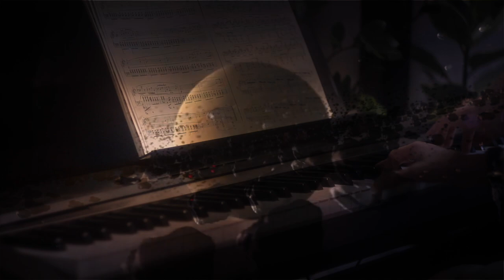Great Creation. Solar System (Part III) // Alex Richter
I really appreciate your opinion, please write what you feel

Great Creation. Solar System (Part III) // Alexander Richter
I play Casio PX-130 here. The video This video was shot at Canon 550D. The software used is Final Cut Pro and Logic Pro (Plugin Kontakt 5 Vienna Classic Vintage D)